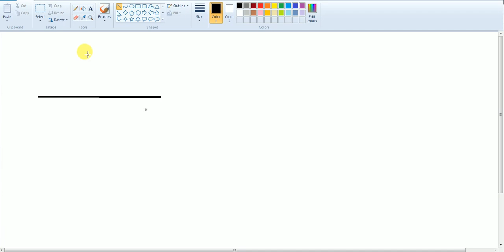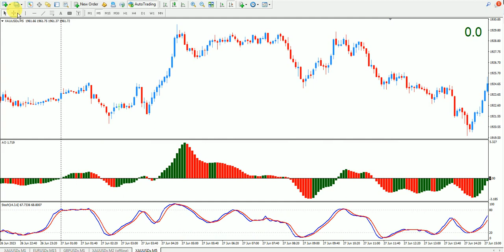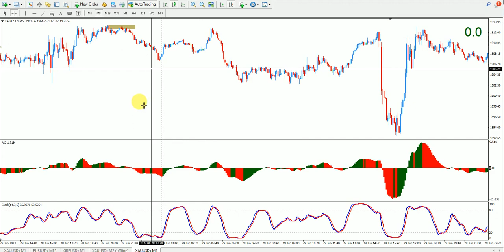DIVERGENCE TYPE 1 normal Div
just for sharing knowledge..trade with your own risk..happy trading